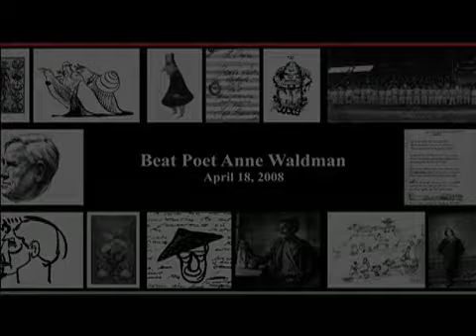Beat Poet Anne Waldman